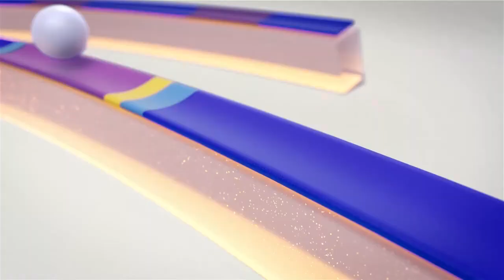T\/ Polonia - Sylwestrowo-noworoczny ident (31.12.2021)